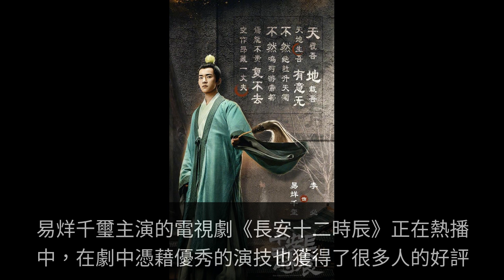易烊千璽青石色道袍太單調？千紙鶴手動換衣服，這屆粉絲太優秀